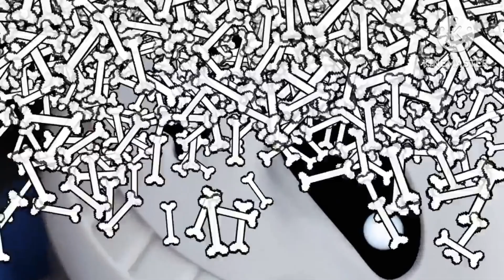LEAVE ME ALONE!!!! (But ain't two skulls better than one?) Remastered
The ;) is back!